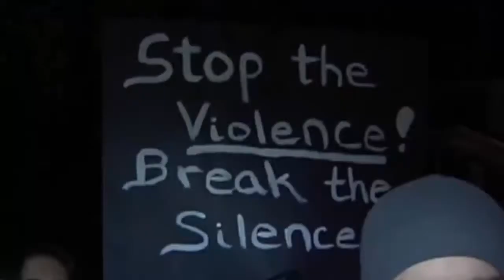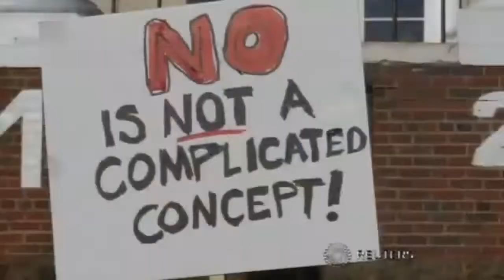UVA student leaders disgusted by report of gang rape